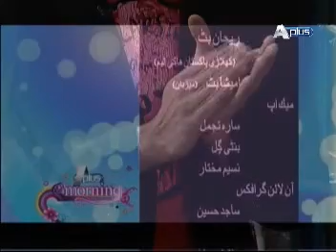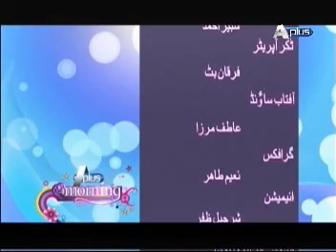Aplus Morning Show Epi 16 Part 8/8 Guest : PJ Meer, Rehan Butt and Bilal Saeed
Watch Monday to Friday at 09:00 am Only on A plus Entertainment .
Guest :  PJ Meer, Rehan Butt, Amisa Butt and Bilal Saeed
Director :  Naeem Ul Hassan.